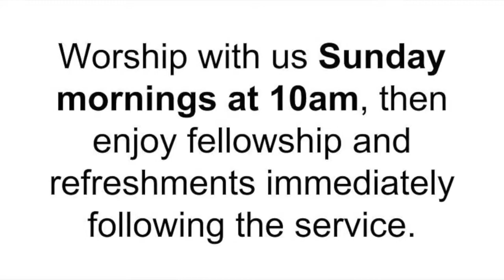“Biblical Femininity”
Families, churches and societies cannot reach their full potential without women who are centered on Christ.

Rev. John Pflug Jr., March 10, 2019

Here's a link to the scripture references (Proverbs 31:10,26-31; Genesis 2:18, 21-25; 3:16; 1 Corinthians 11:8-12)

Regular church service is every Sunday morning at 10am, with fellowship and refreshments after.

Windermere Presbyterian Church is located on Eastwood Rd. (Click here for directions